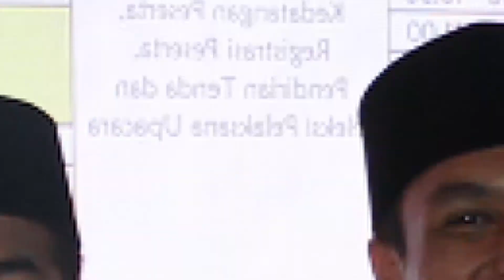Paduan Suara Gudep SMAN 1 Pariaman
Paduan Suara Ambalan Nan Tongga - Gandoriah Gudep SMAN 1 Pariaman dalam rangka mengikuti Lomba Ketangkasan Pramuka Racana Pagaruyung(LKPRP) VII Tahun 2018 Tingkat Pramuka Penegak se- Sumatera di Bumi Perkemahan Padang Besi, Kota Padang.